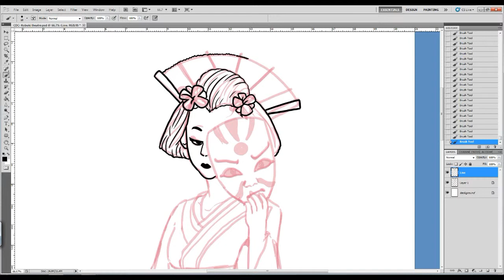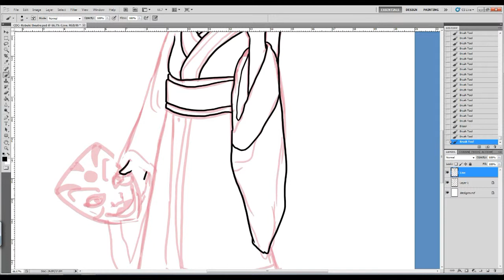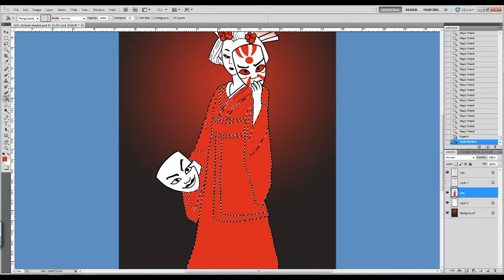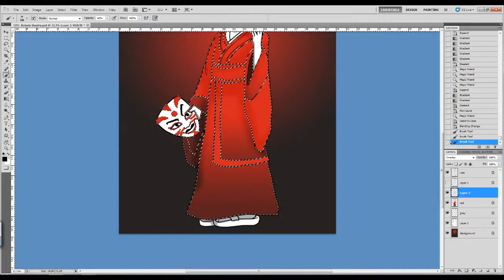Character Design Challenge - Kabuki theatre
This month's Character Design Challenge over on Facebook was Kabuki Theatre. I wanted it keep it simple and only used white, black and red as a colour scheme.

Materials used-
*Photoshop